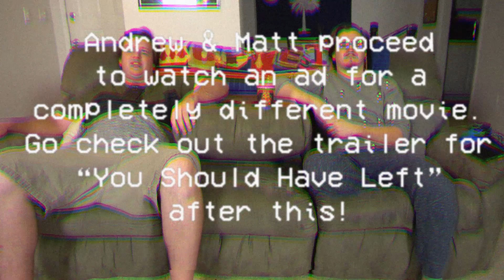Bill & Ted Face The Music | Teaser Trailer - REACTION!!!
Check out our reaction for the teaser trailer of Bill & Ted Face The Music! We've been looking foward to this movie ever since the announcement! Tell us what you guys thought of the teaser down below!

If you guys want to follow us outside the channel, individually, feel free!